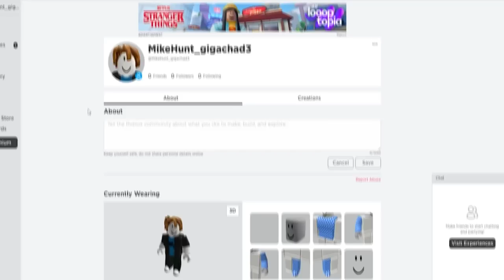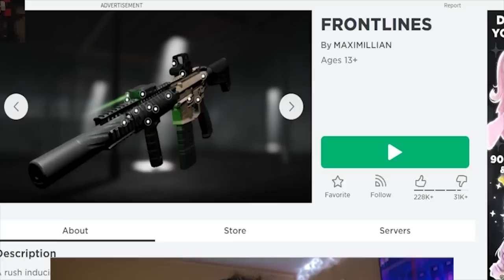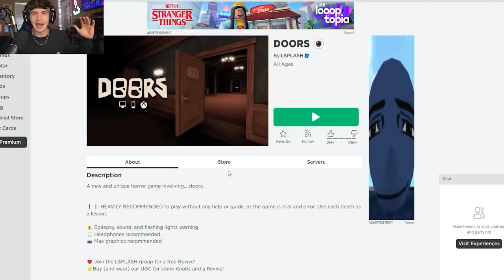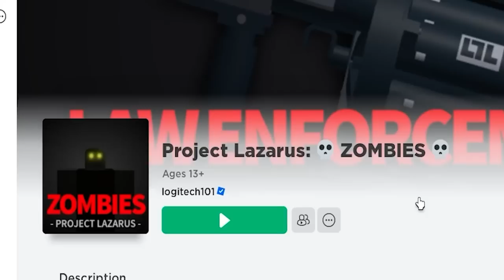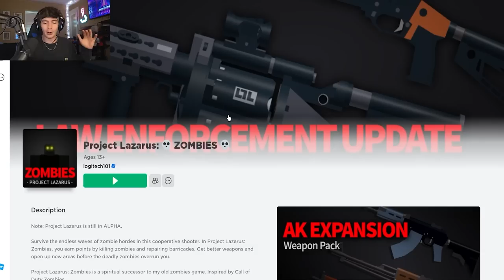Playing Roblox Games that YOU Suggested...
Today we are making a return to Roblox (of course with the games that y'all suggested.) If you wanna see a part 4, Let me know what other games I should try down below :D I'm seriously thinking about making a permanent account due to how well these have been doing lol.

LIKE GOAL: 4,000?!?